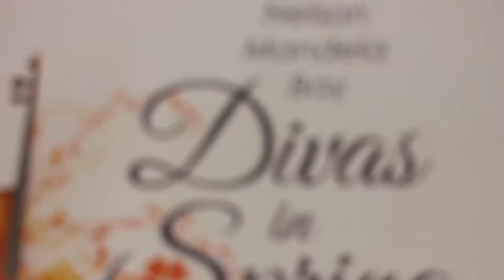Behind The Scenes With Lira & Judith Sephuma : A Rehearsal & Concert Preparation Exclusive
A behind the scenes exclusive featuring Lira and Judith Sephuma as they were preparing for a Divas In Spring Concert held at the Nelson Mandela Bay Municipality.